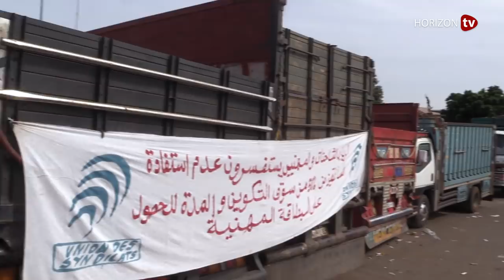أرباب الشاحنات يخوضون إضرابا: أرجوكم .. ساعدونا